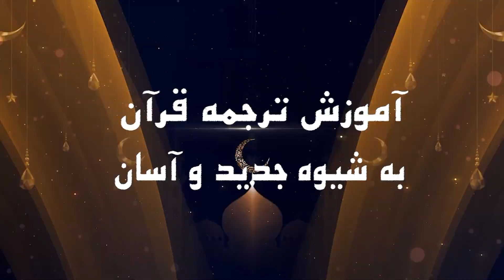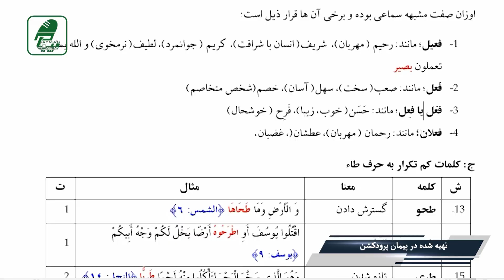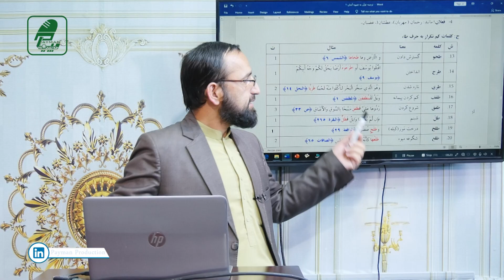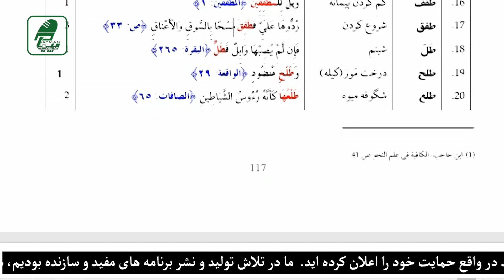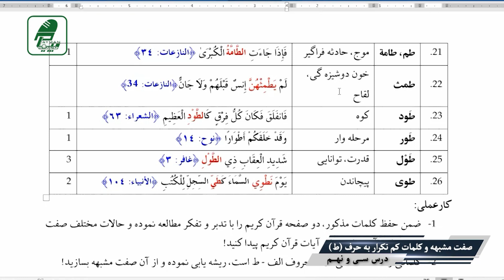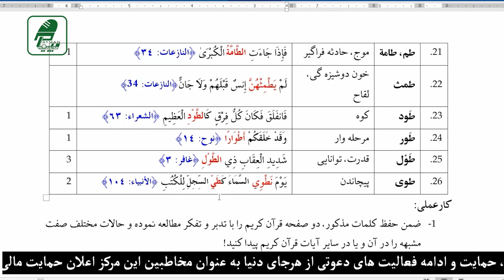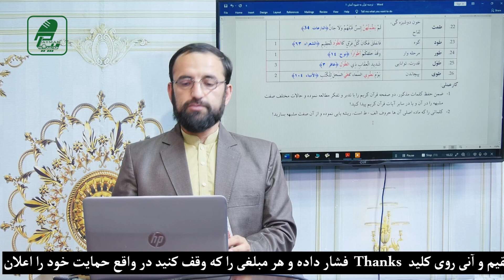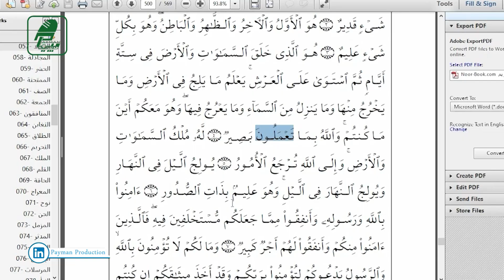039- آموزش ترجمه قرآن به شیوه جدید وآسان - درس سی و نهم - صفت مشبهه وکلمات کم تکرار به حرف ط